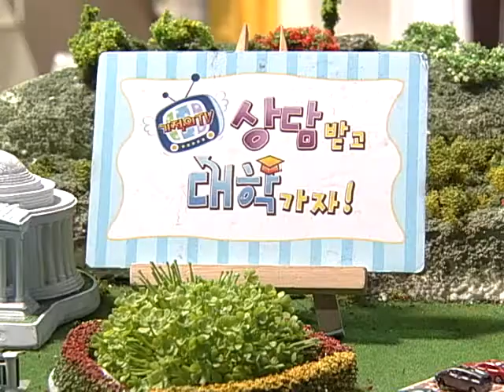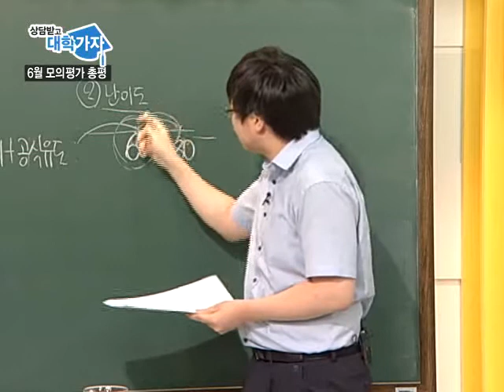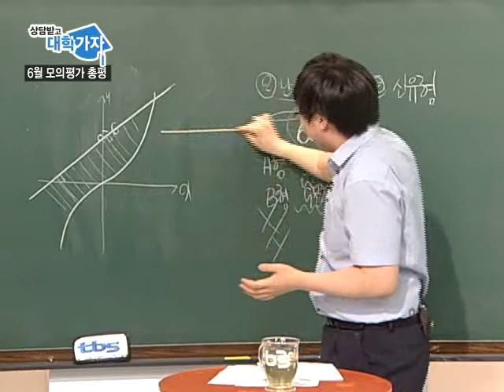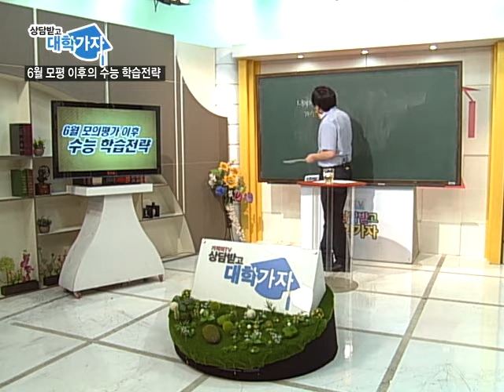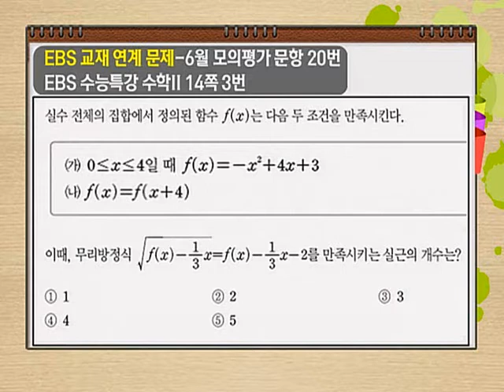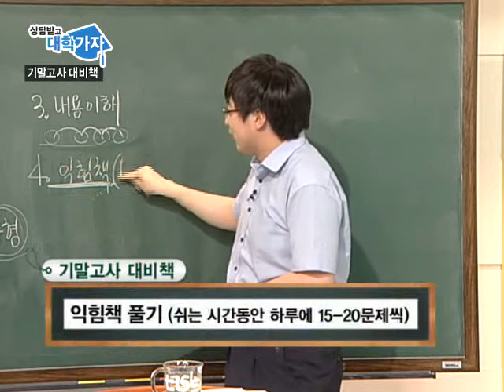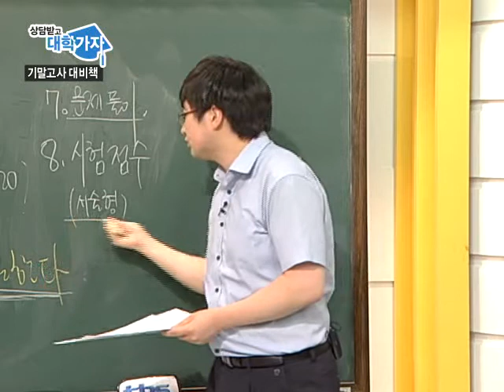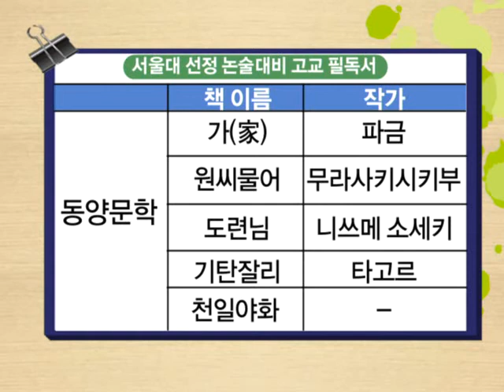기적의 TV 상담받고 대학가자 2013년 6월 14일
수능대비 공부법 20130614_6월 모평분석 수학영역 (김용진 선생님)

* 김용진/ 오종철최강학원 수학영역 강사
          위너 & 스카이에듀 수학영역 강사
          2009~2011 공부의 신 프로젝트 공부개조클리닉 담당 강사
          2010 우수 멘토링 사례 공모전 대통령상 수상
          전)이투스 수학영역 강사
          전)강남청솔학원 수학영역 강사
          연세대 수학과 졸업

김용진 선생님의 등급 업그레이드! 기말고사 대비책-수학영역
1. 6월 모의평가 총평
2. 6월 모의평가 이후의 수능 학습전략
3. 기말고사 대비책